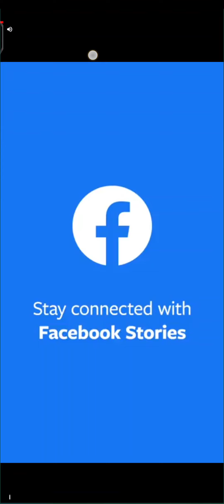Hunter Assassin Gameplay 4KHD 2024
The Amazing Hunter Assassin Gameplay 4khd

✅ Hunter Assassin : In these we are killing all other enemies and win the game and clear the levels.
Go and enjoy watching the videos and if like play the game.

⏭️ Game Name : Hunter Assassin